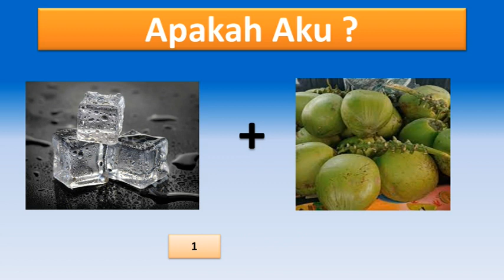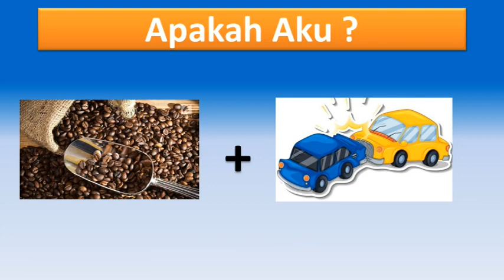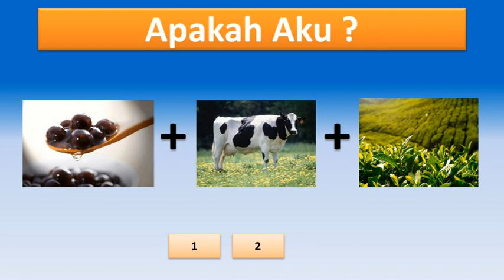15 Quiz Game Tebak Minuman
Quiz Game Tebak Minuman